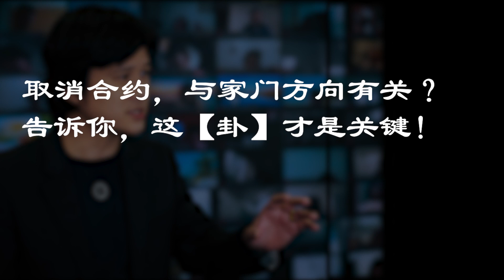【有易问答】| 风水 | 频频被取消合约，与家门方向有关？告诉你，这【卦】才是关键！LIVE 精华版 Ep116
👤来自学员 Kelvinee Ee ：

我命格是离9卦,我家门开在北向北坎1卦，最近老是很多合约被起消，是不是可以改出门用后门就会好起来，后门是在离9卦

感谢老师的指点
感恩老师的分享！谢谢老师！

【有易问答】LIVE片段分享
摘自2022年9月1日【有易问答】LIVE 直播。

下一期【有易问答】LIVE 直播 （时长：2小时或以上）

想要学习更多，点击了解《命运 . 应运》课程